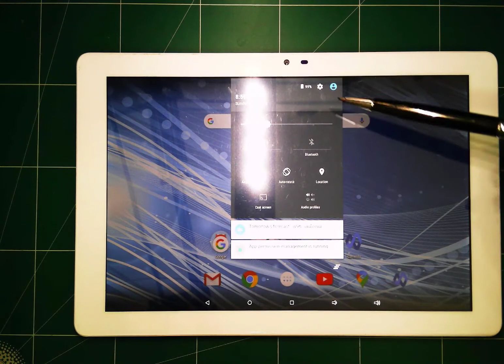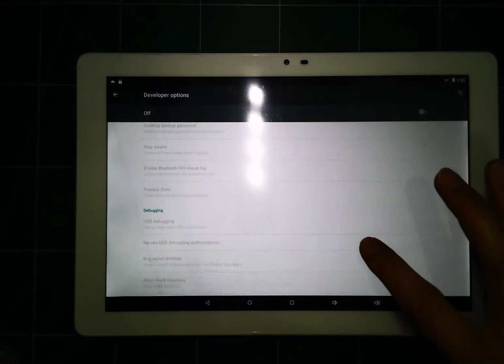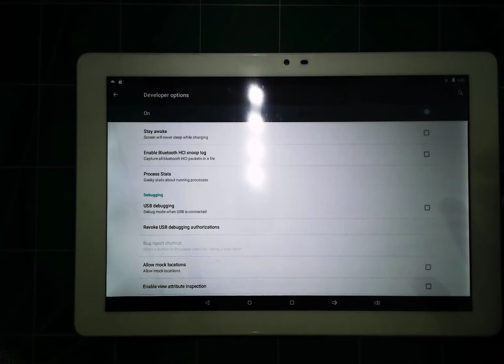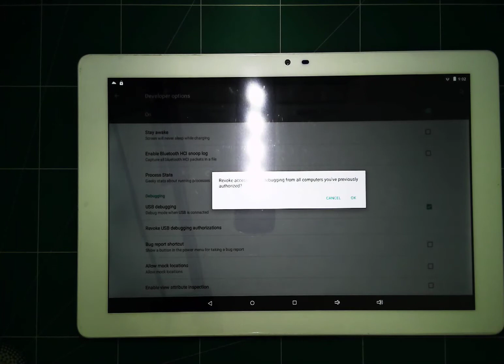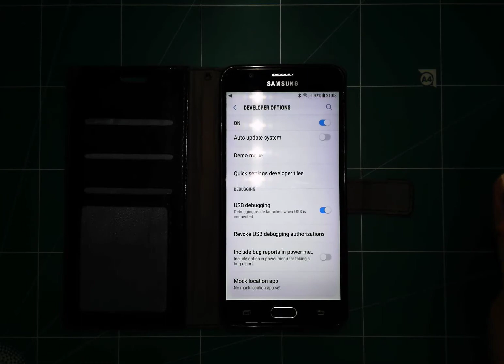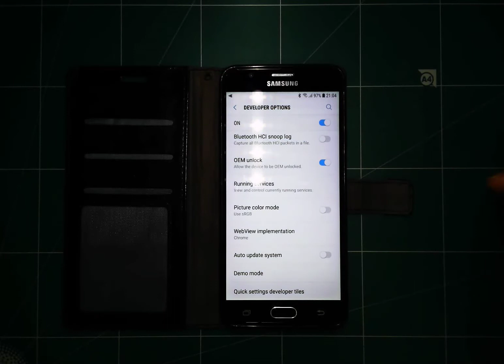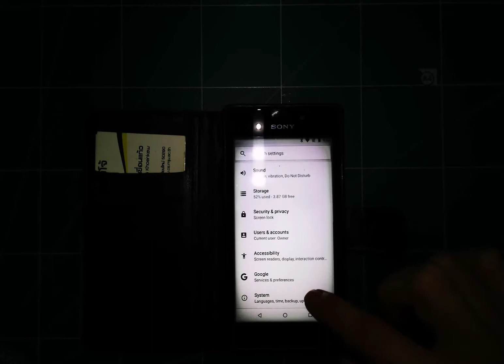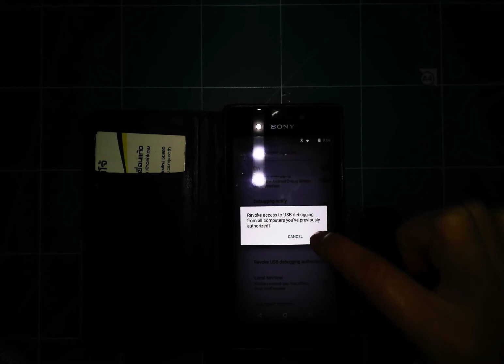Android : โหมดนักพัฒนา